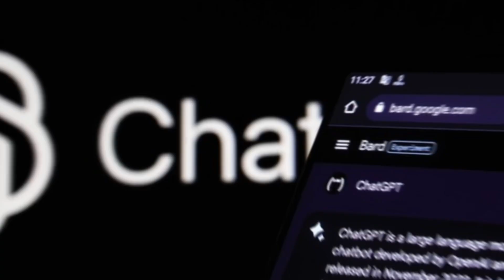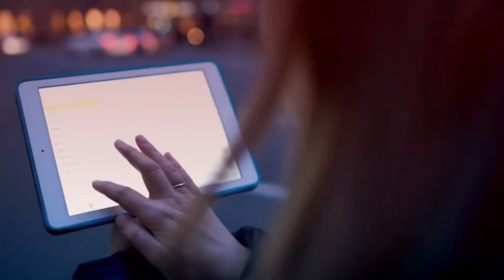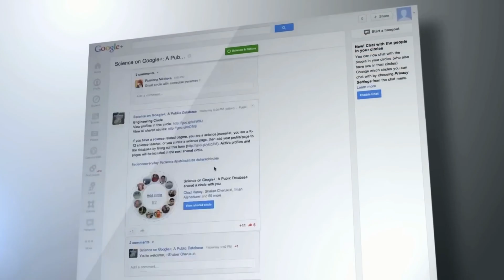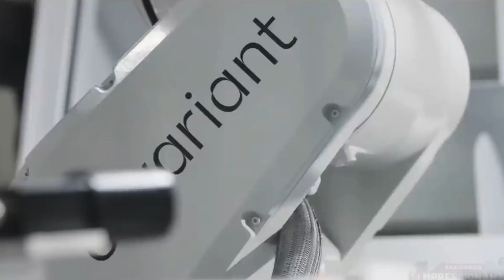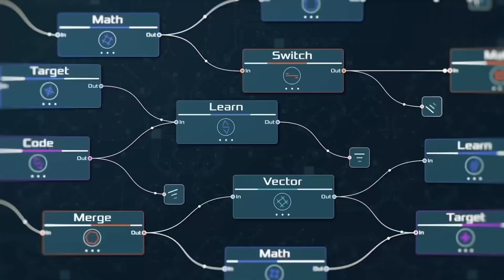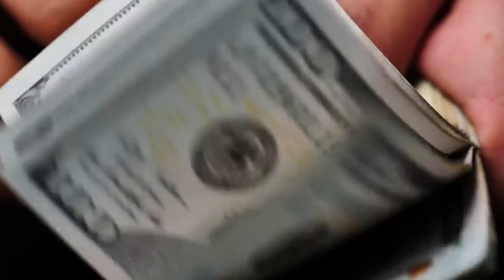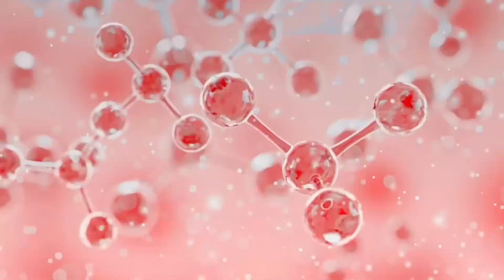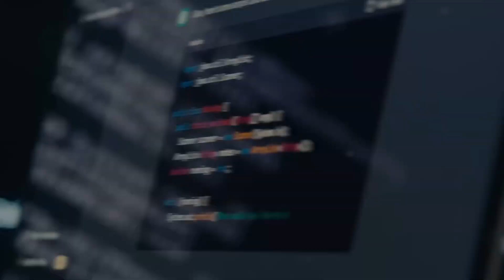AI IS EVOLVING FASTER THAN EVER. THE SINGULARITY IS NEAR!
In today's video, we dive deep into the rapid evolution of artificial intelligence. Experts predict that the singularity, the moment when AI surpasses human intelligence, is approaching faster than expected. We'll explore what this means for our society and how we can prepare for such a groundbreaking shift. Get ready for a detailed analysis of the coming changes and how they'll affect both our lives and the job market. Don't miss out on this revealing look into our future!

Topic:
THE SINGULARITY IS CLOSER THAN WE THINK!
IS AI ABOUT TO SURPASS HUMANITY?